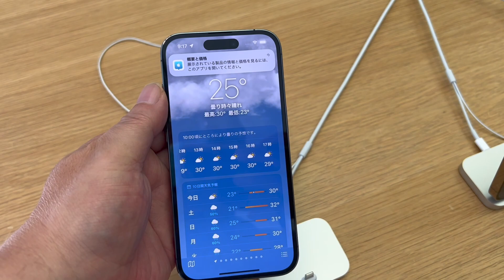Apple 名古屋栄：iPhone 14・iPhone 14 Proシリーズ、Apple Watch Series 8、Apple Watch SE (第2世代)販売開始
Apple 名古屋栄にて、iPhone 14、iPhone 14 Pro、iPhone 14 Pro Max、Apple Watch Series 8、Apple Watch SE (第2世代)の販売開始が開始されtました。